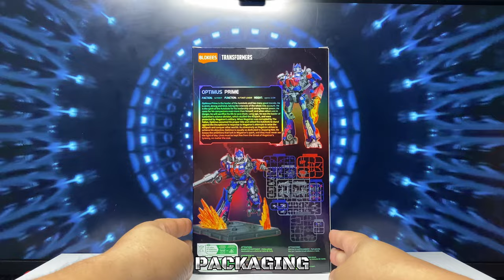Stop Motion Build Blokees Transformers Classic Class 09 | Transformers Movie 2007 Optimus Prime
In this video, I bring you a stop motion build of the Blokees Transformers Classic Class 09 Optimus Prime from the iconic Transformers 2007 movie! Watch as I assemble this detailed figure step-by-step using stop motion techniques to create a fun and immersive experience for all Transformers fans and action figure collectors.

Whether you're a fan of the original Transformers movie, love collecting Optimus Prime figures, or just enjoy watching model kit builds, this video is perfect for you! Dive into the world of Transformers toys, discover the intricate design of this Classic Class Optimus Prime, and relive the excitement of the 2007 film.

If you're into stop motion animation, model kit building, or just have a passion for Blokees Transformers collectibles, make sure to like, subscribe, and hit the notification bell so you don't miss out on more exciting builds and reviews!